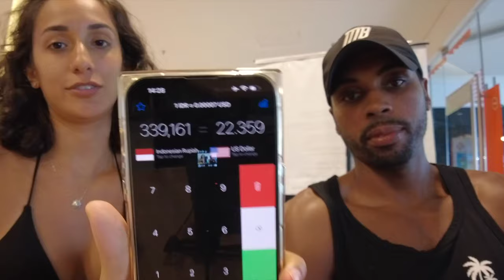HOW IS THE FOOD IN BALI ? | BALI FOOD TOUR | WE LOVE FOOD!!!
1. Nasi Bali Made Weti 4.4 * rating with 2,000 reviews
Veg- 20,000 IDR- $1.36
Chicken- 30,000 IDR- $2.04
Drinks-5,000 IDR- $0.31

2. Jack Fish 4.4 * rating with 419 reviews
Whole snapper with
white rice & veggies- 55,000 IDR- $3.74

3. The Moringa Restaurant VEGAN 4.9* ratings with 76 reviews
Drinks- 96,000 IDR- $6.54
Ribs- 65,000 IDR- $4.42
Bowl- 80,000 IDR- $5.45
Mushrooms- 90,000 IDR- $6.13

Bali is a popular tourist destination known for its unique cuisine and rich flavors. The food in Bali is a blend of Indonesian, Chinese, Indian, and European influences. The cuisine is characterized by the use of fresh spices, coconut milk, and a variety of seafood and meats.

A food tour in Bali can take you on a culinary journey through the island's vibrant street food scene, local markets, and traditional restaurants. The tour may start with a visit to a local market where you can explore the exotic fruits, vegetables, and spices that are used in Balinese cooking.

Next, you may visit a small restaurant or warung where you can taste authentic Balinese dishes like nasi goreng (fried rice), babi guling (roast suckling pig), and sate lilit (spiced minced meat skewers). Many of these dishes are accompanied by sambal, a spicy chili sauce that is a staple in Balinese cuisine.

As the tour continues, you may also sample some of Bali's famous street food, such as pisang goreng (fried banana), bakso (meatball soup), and martabak (stuffed pancake). These dishes are often sold from food carts and stalls that line the streets of Bali's cities and towns.

Overall, a food tour in Bali is a great way to explore the island's rich culinary traditions and experience the flavors and aromas that make Balinese cuisine so unique.